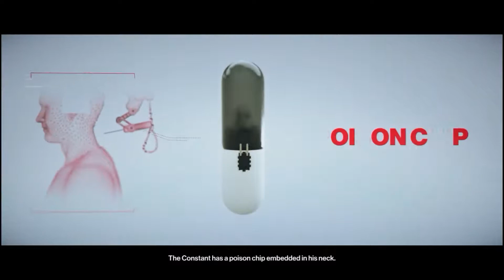Hitman 2 - Ending - PC - HD